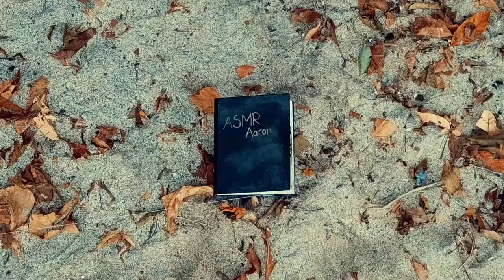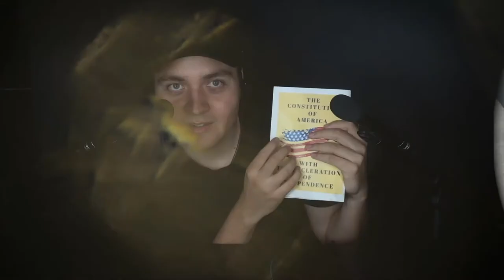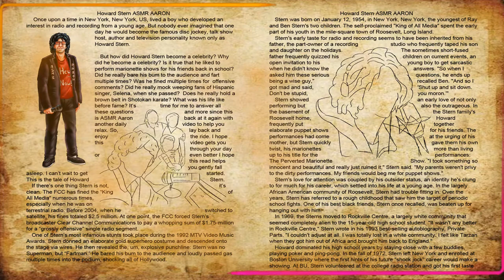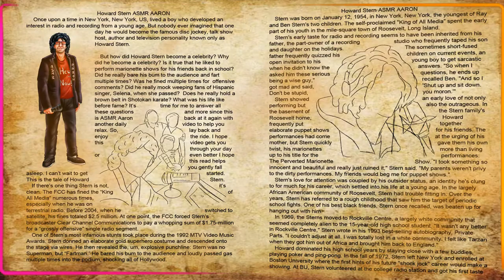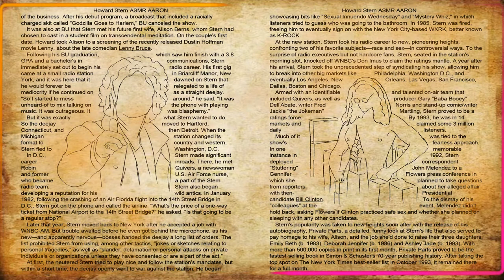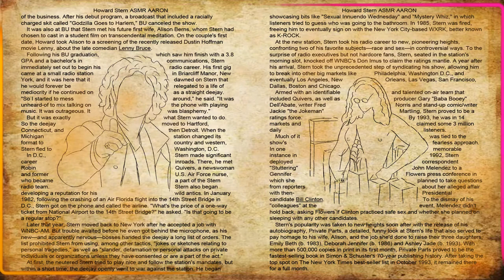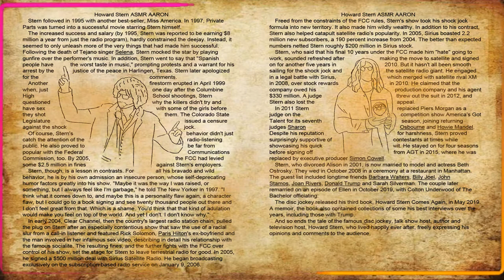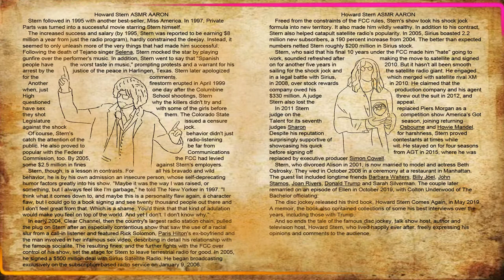Howard Stern ASMR Read in Disney Anime Style (whispering) To Help you Sleep